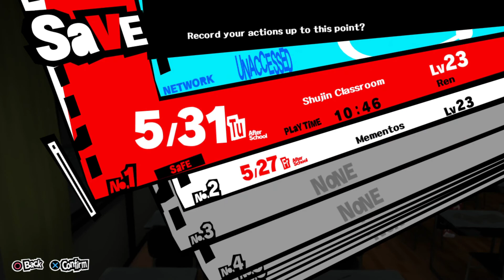PULANG SEKOLAH EMANG PALING NIKMAT BERENDAM AIR PANAS - Persona 5 (Game Emulator RPCS3)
My spek laptop:
Intel Core I5 8300H 2,3Ghz
Ram 8Gb
HDD 1TB
Nvidia Geforce GTX1050 4Gb GDDR5